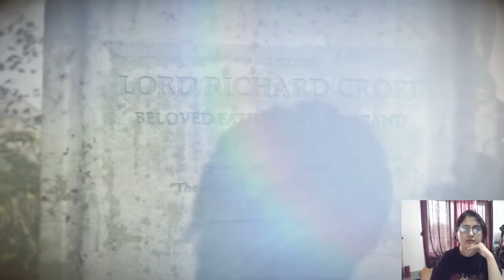Rise Of The Tomb Raider HINDI Gameplay Part 11